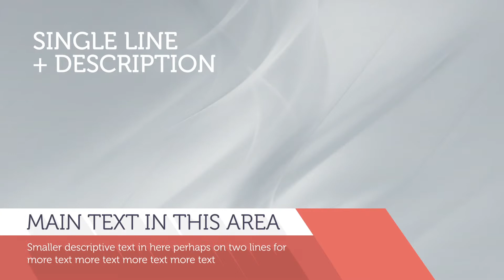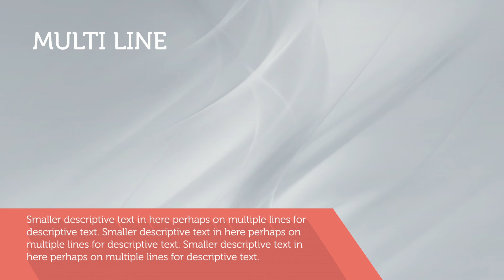Long Shadow Lower Thirds -- After Effects Template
The long shadow technique lifts elements off the screen in a clean and subtle way.

This template utilizes the long shadow treatment to make your lower third messages stand out.

Features :

• Highly organized project
• Global color changes from a single layer
• 25 simple-to-edit elements
• Easy to change duration
• Step-by-step guide
• Ultra-fast render (around 20 seconds)

Grab a free 30 day trial of After Effects directly from Adobe